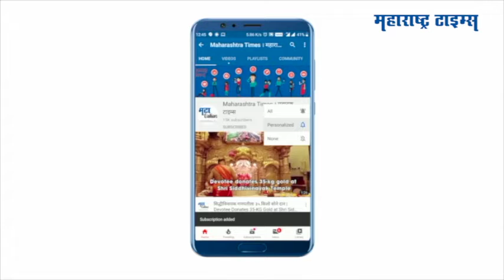व्यंकय्या नायडू यांच्या विरोधात शिवसेनेचे आंदोलन | Shivsena Protest Against Venkaiah Naidu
राज्यसभेच्या सभागृहात नवनिर्वाचित खासदारांचा शपथ विधी पार पडला
त्यावेळी छत्रपती शिवाजी महाराज यांचे नाव घेण्यावरून सभापतींनी हरकत घेतली ,
या घटनेच्या विरोधात शिवसेनेने औरंगाबादच्या क्रांती चौकात निदर्शने केली
सभापती व्यंकय्या नायडूविरोधात घोषणाबाजी केली